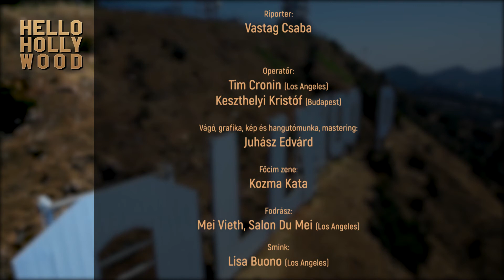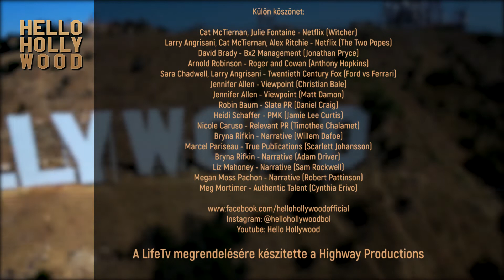Ford v Ferrari: When you where little, did you play with cars? (December 15, 2019)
Does Matt know how to fix cars? And does Christian live in the fast lane? All that and more with Ford v Ferrari.